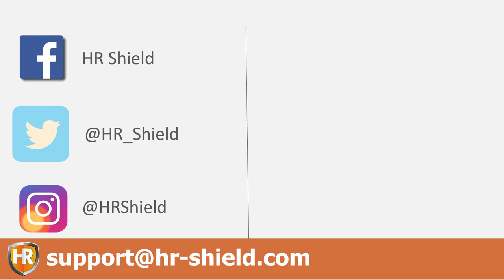HR Rescue: Does the idea of a workplace injury, accident or fatality scare you?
Are you familiar with your company's safety program?  Do you discipline employees for not following the rules of your safety program?  How can you prove that to us?  Do you conduct periodic safety audits to ensure employees are following your safety program and being safe?

We share 4 things that will help you be prepared, stay diligent, and protect your business before tragedy strikes.

We will continue to keep you updated on the changing landscape of Human Resources and address any topic area you wish to learn more about regarding HR and HR Compliance.

About HR Shield

Do you own a small business?  Are you considering starting a business? Does hiring an HR professional not fit your budget and current cash flow?

Whether you are a newly certified HR professional, business owner, office manager, student or a general curious person HR Shield are certified HR specialists that provide quick, accurate and simple answers to common HR and business questions.

Our mission at HR Shield is to impact those small and midsize companies that don’t yet understand the value or can’t yet afford to hire a full-time certified HR professional.  Our goal is to educate the small business owner and help them understand the importance and impact an HR professional can have on their company and one day hire a full time certified professional.

In addition to working with the small to mid-size business owner we provide a full white label HR portal and HR hotline for payroll companies, PEOs and staffing companies and support their small business owner clients.